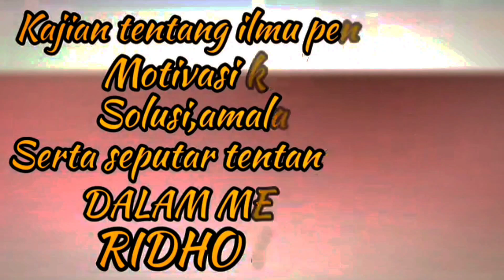DAHSYATNYA DOA PENDEK INI-70 RIBU MALAIKAT MEMOHONKAN AMPUN UNTUKMU-DI JAGA SIANG MALAM-